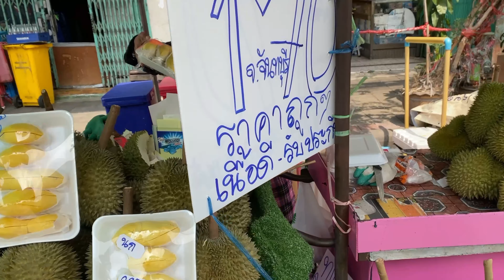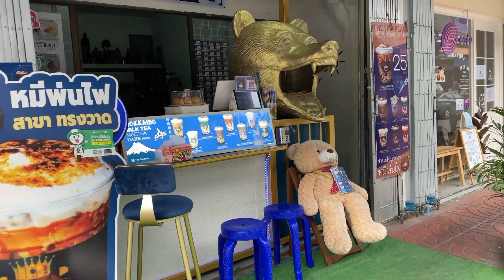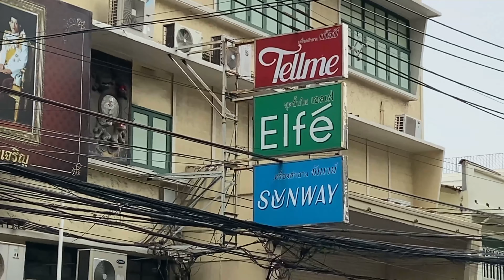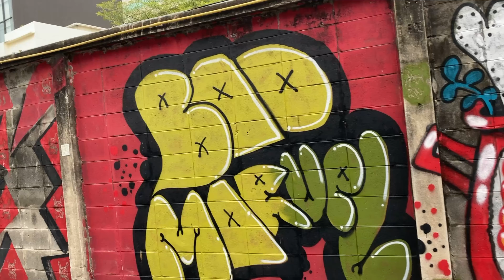Bangkok walking Chinatown Thailande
Trajet à pied de silom à Chinatown